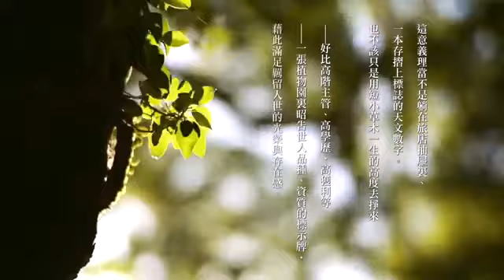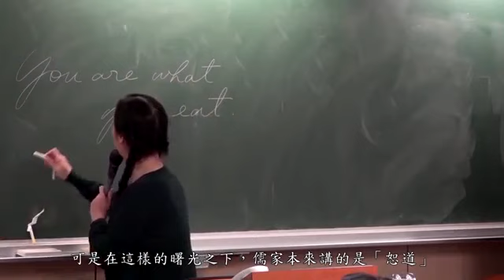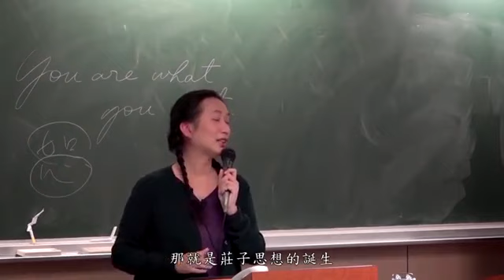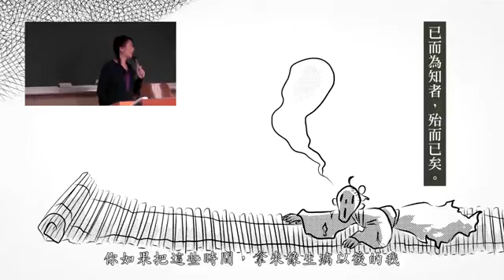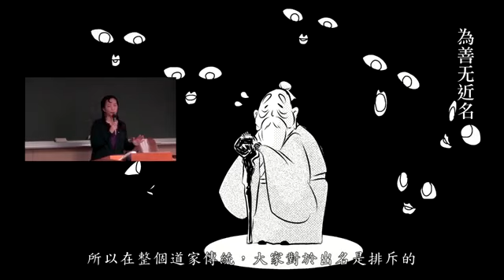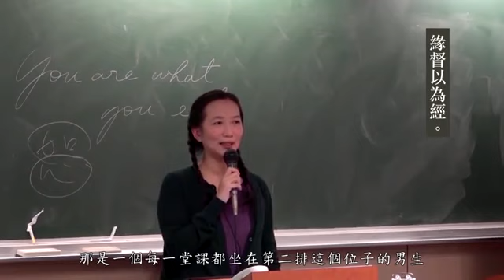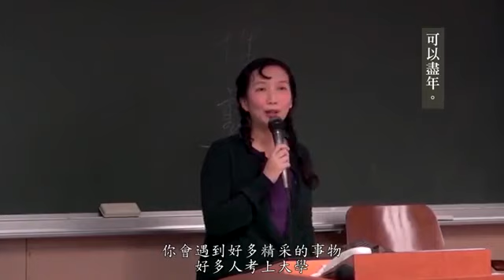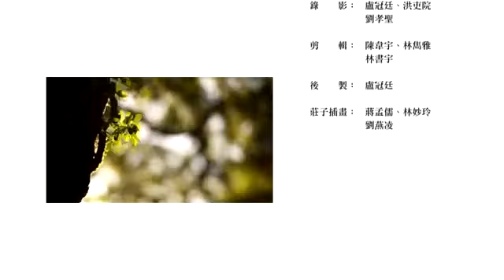10養生主 一 ─ 生也有涯